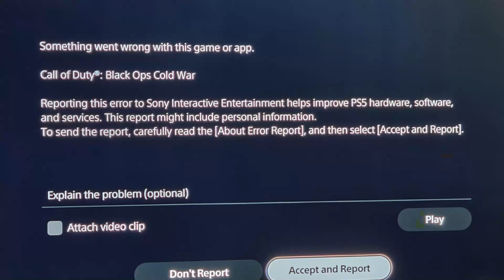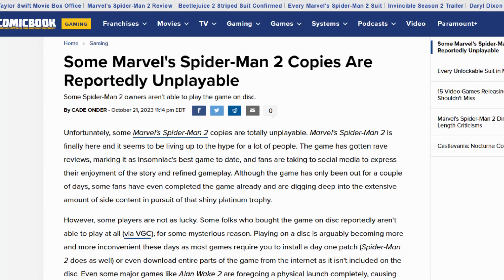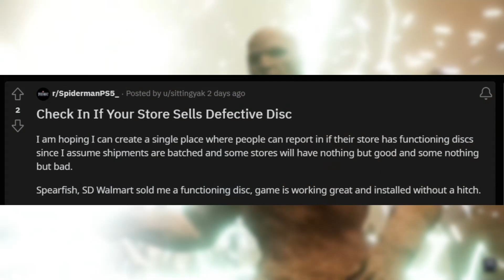Spider-Man 2 Is BROKEN For Players Right Now..